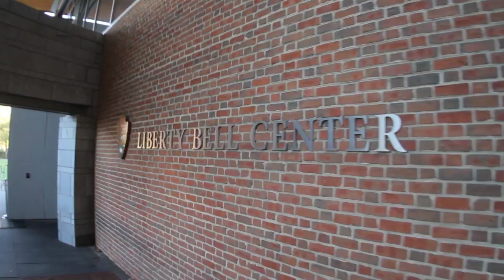David Choi & Clara C 2012 Fall Tour VLOG 6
► CD's and SHIRTS!